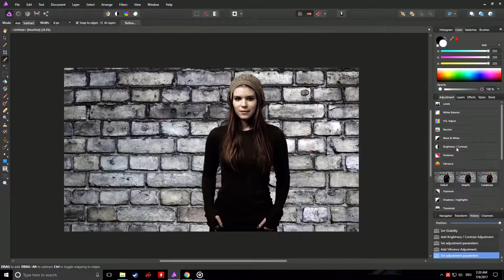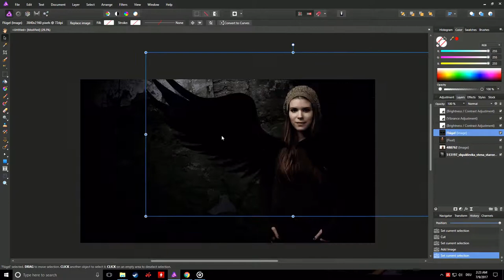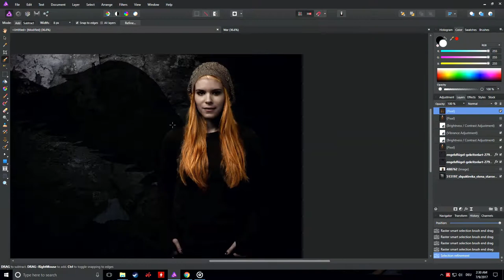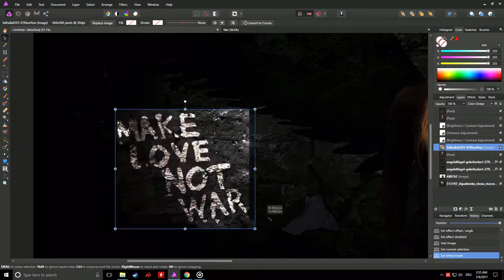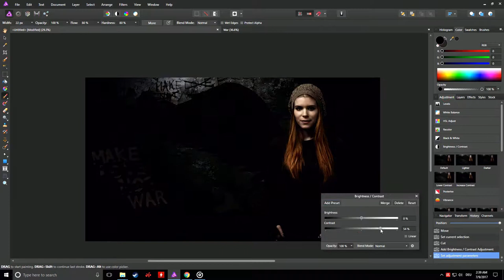Affinity Photo / Kate Mare time lapse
This my first video on YouTube and i hope you like it :D

PC Specs:
CPU: I5 7500 @3,4 - 3,8GHz
GPU: AMD RX 480 @1330MHz (OC to 1390MHz)
RAM: DDR4 16GB
Mainboard: ASRock H110M-DVS RE 3.0

Datsik - Hold It Down (Ft. Georgia Murray)

Its a 4k picture, the video is just in 1080p because i am to poor for a 4k monitor.

I hope you like it and have a great day !